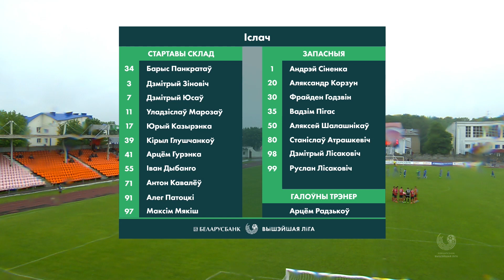Агляд матчу Іслач – Мінск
Беларусбанк - Вышэйшая лiга. 14 тур. ФК Іслач – ФК Мінск – 1:1.
Гол: 0:1 – Багамольскі (23), 1:1 – Патоцкі (32)

Беларусбанк-Вышэйшая ліга | Belarus Premier League